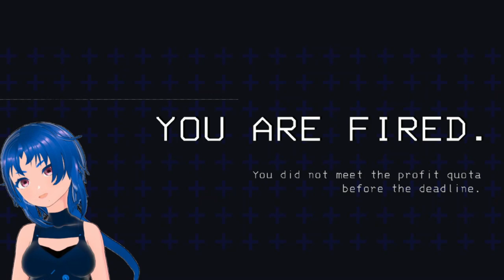Dancing Invisible Stalkers?! -Lethal Company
Ep. 25 Dystoria finds his way for the first time alone?! But he forgets something important! More gaslighting (shocker) Silly Cartoon falling and hopelessly lost only to get hope shattered...